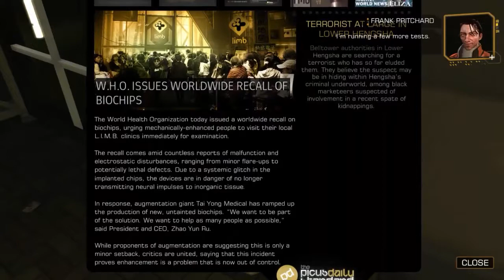Deus Ex Human Revolution ~ part 28 ~ Harvesting Hope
Description of my "Fadz Choice" Gameplay.
This is how I be doing my own gameplay choice, from start to finish i make my own choice along the way and changing the courses of storyline. And Here's my 6 important gameplay pillar:

1)  Exploration in the game
I be exploring every itch of mission level and Hub area. For example when in mission I try find other way around the enemies and walk pass them instead of killing them on the dot. I also try find hidden area that has weapon stash or hidden clues for storyline as well.

2) How's the mission going to get handle?
In mission level gameplay I can do whatever and whenever I want too. For example i can be ghost as in go stealth without killing anyone or I just go in hardcore killing everyone I seen or little bit of both but I try to mix it up the gameplay and if there hostage situation in any of the mission i will try my best to save them but if i fail in any ways and I just have live it to that, no reload save file or checkpoints. That's my decision.

3) A mistake come in..Should i reload my checkpoint/save file?
For this gameplay is NO! In any mission level or Hub area if mistake was done is done i just leave like that. If i fail to save  someone in hostage situation (or let them died) or i was doing stealth but seen by enemies or trigger a alarm by leaser or I fail to convincing someone to help me instead i just let the mission and conversation go along and continue the game.

4) Conversation with important key's Character and NPC's
As for Conversation with character still up to me, I try to spicy it up like whenever to talk good cop or bad cop way. And I will try talk every single NPC and get every side-quest and try completed it.

5) Main mission and Side mission
The main mission is part the storyline so is must completed. As for side mission, Yes I will do my best to find and talk to NPC who has mission for me and try completed it and gets reward for money buying new weapons and augs point to upgrade.

6) Augmentations Upgrades
I will upgrade my augs in every part of the body and also mix it off difference type augs for my gameplay walkthrough.

  Enjoy My walkthrough gameplay!